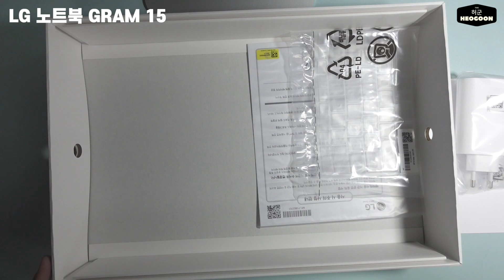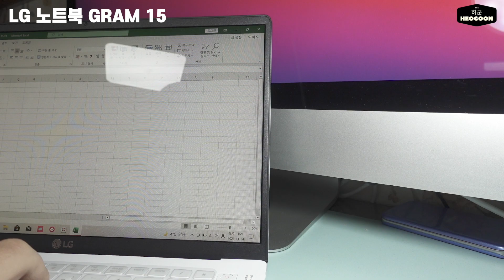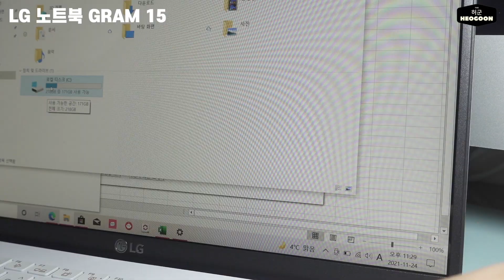[리뷰] 맥북이 아무리 우수해도 윈도우가 편하고 사용하기 쉬운 분들이 사용할 수 있는 엘지 그램15 2021년형 gram 15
맥북과 애플의 운영체제가 아무리 우수해도 윈도우가 필요하고 더 편리한 분들은 필요한 사용목적에 맞게 컴퓨터를 준비하면 되는것같습니다. 집에 윈도우용의 컴퓨터가 하나 더 필요해서 구매한 gram 의 개봉기와 리뷰 영상입니다.